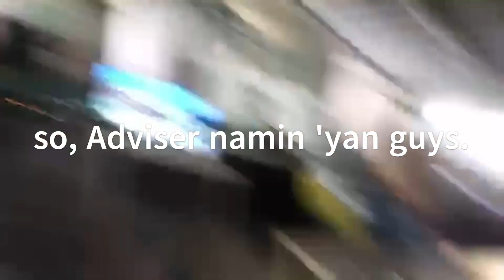Feast Day ni Lorenzo Ruiz | Vlog #67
Kamusta Mga Kabilang!

Other Accounts:
Gaming Channel: @YTDaGamero22

This video was uploaded on Facebook on September 28, 2024.